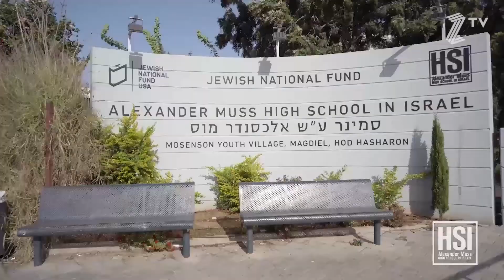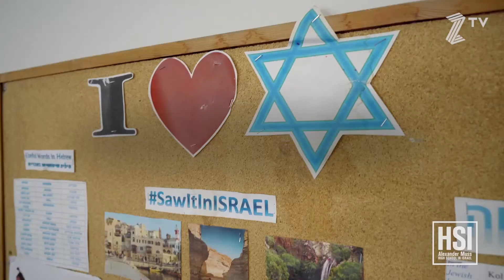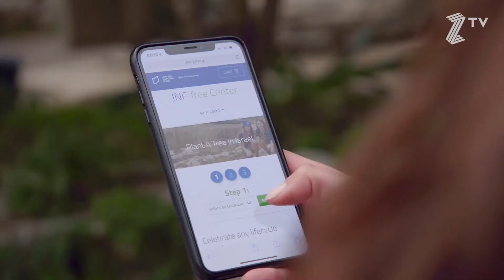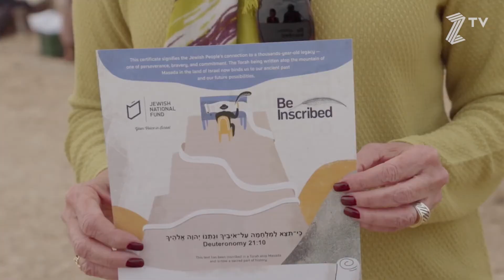Young Jews Talking Justice Part 2 - Conversations on Zionism Episode 6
Step aside Herzl, the next generation of Zionists are unapologetically loud and proud of their Zionism and come from many different backgrounds. Featuring panelists Amy Albertson, Ysabella Hazan, Noah Shufutinsky a.k.a. Westside Gravy, and Moderated by Hen Mazzig; hear from these upcoming leaders in the Zionist movement in the second part of a two-part episode.